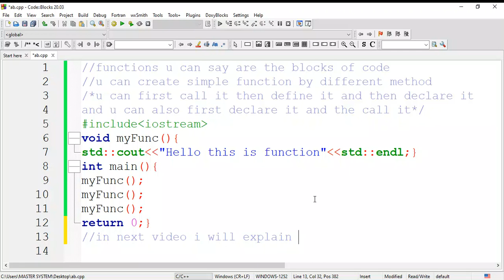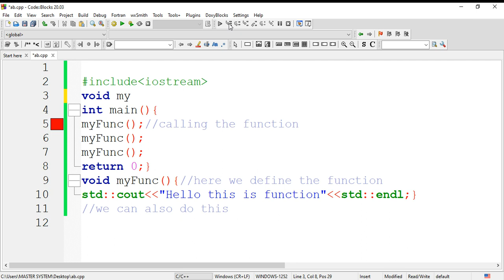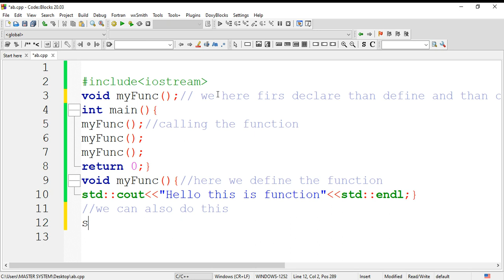C++ Part 10a || Functions Declaration